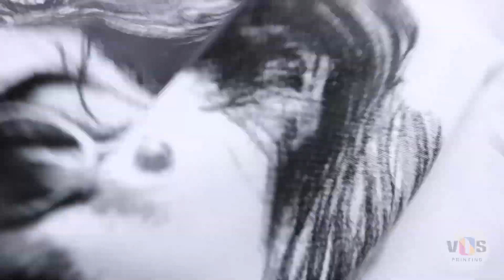1 Color Silkscreen Print Comic design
1 Color Silkscreen Print Comic design on T-shirt.
Using Plastisol Ink.
Thailand Registration Table.